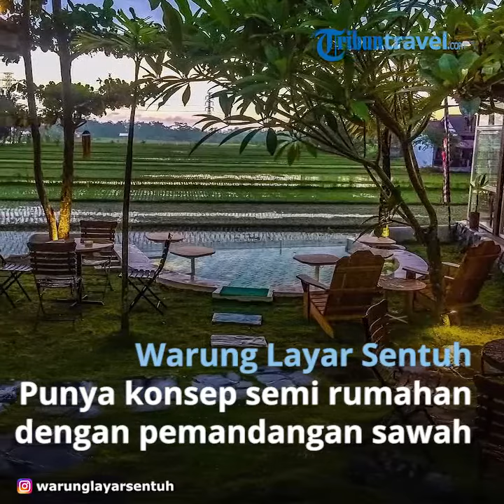Kafe Instagramable di Jogja Ini Bisa Jadi Spot Foto Kekinian Kamu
TRIBUNTRAVEL.COM - Untuk yang ingin mempercantik tampilan feed, kamu wajib datang ke 7 cafe Instagramable di Jogja ini.

Nongkrong di cafe itu punya banyak tujuan, ada yang ingin ngobrol bareng teman, cari spot foto bagus buat Instagram, makan, atau bahkan cuma sekadar cari Wi-Fi gratis.